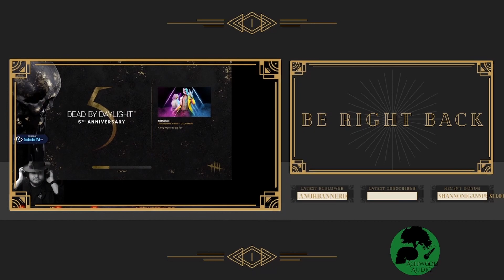I Can't Go Back to EverGaol ep. 24 Elden Ring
We tuck and roll into the newest souls/borne game made by From Software- Elden Ring! Join us as we explore the Lands Between and venture to become the Elden Lord! Will we lowly tarnished triumph over the grafted, the lost, and the monstrous? We'll need to face gruesome bosses designed by Game Director Hidetaka and George R. R. Martin (author of a Song of Ice and Fire) that challenge our patience and reflexes, while avoiding adding to vigor at every turn! Sorceries and Faith will be our stalwart companions! Along with a few frequent friends of the stream, of course!  Last one to join us is rotten and maidenless!